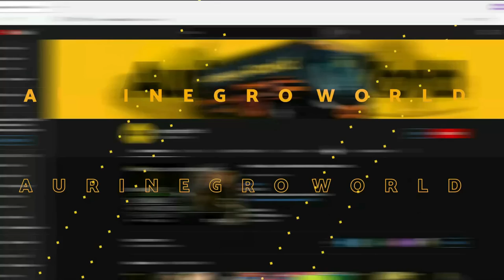PEÑAROL : HERNAN RIVERO EL "VIRGEN" DEL GOL * CALIFICANDO RENDIMIENTOS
FREDDY : @freddygok
FABIO : @fabiodamian17